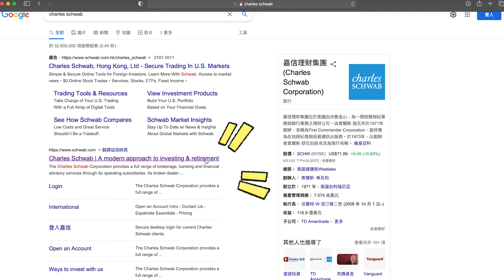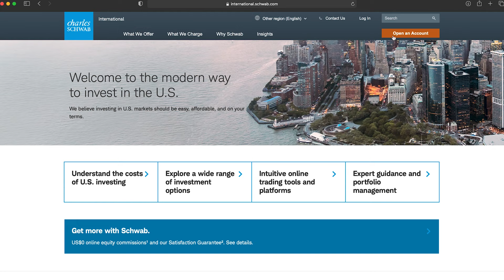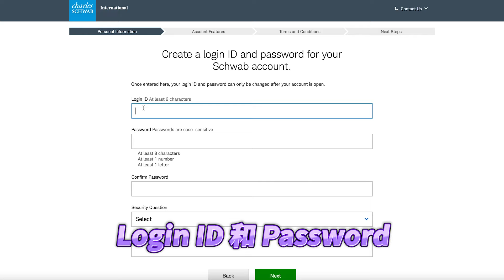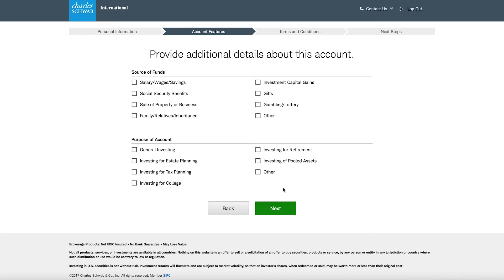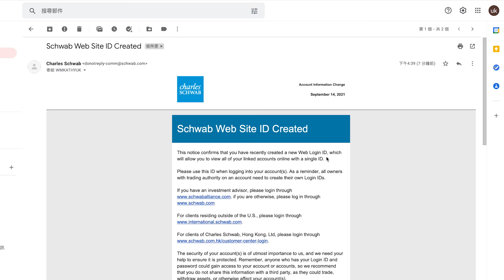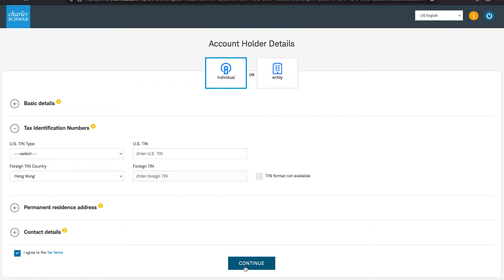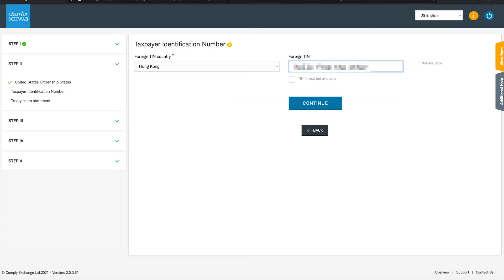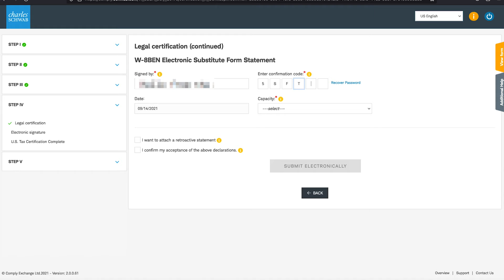【Charles Schwab International 國際版開戶教學】Charles Schwab 懶人包｜最快8分鐘極速開戶｜開戶注意事項⚠️｜BNO開戶｜真離岸戶口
好多人都想開翻個Charles Schwab International 的戶口，但又覺得開戶手續繁複！今次會Step by step 同你一齊實測整個開戶流程，教你最快捷方法成功開戶，一條片可以回答你的開戶疑問！即睇即刻跟住開戶～～

Chapters章節
0:00 Opening
0:52 開戶所需資料
1:38 詳細開戶流程及提示
5:57 開戶確認電郵
6:05 Kinnis 小Tips
6:17 網上提交W-8BEN 表格
8:15 新片預告

嚟緊我地FWC財智通訊社會分享更多投資技巧，市場消息同資訊分享俾大家，繼續留意我地嘅channel !

免責聲明: 所有內容只作知識及學術分享討論。本頻道的內容概不構成任何投資意見或購買任何股票及金融產品的特定推薦意見，本頻道的內容亦並非就任何個別投資者的特定投資目標、財務狀況及個別需要而編製。投資者不應只按本頻道的內容進行投資。在作出任何投資決定前，投資者應考慮產品的特點、其本身的投資目標、可承受的風險程度及其他因素，並適當地尋求獨立的財務及專業意見。本頻道所載資料僅供參考之用，並不保證頻道內全部或其任何部分的資料在各方面均絕對正確。如有疑問,閣下應尋求獨立的財務及專業意見。 對於因使用或依據本頻道內所載的資料而引起的任何損失或損害,本頻道及各主持人恕不負責。